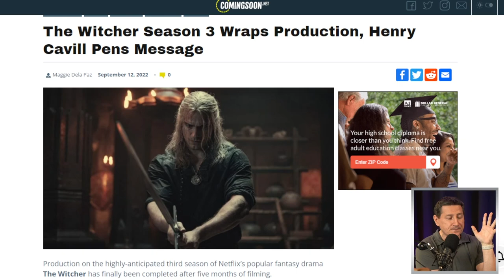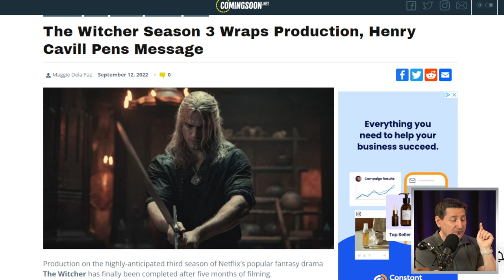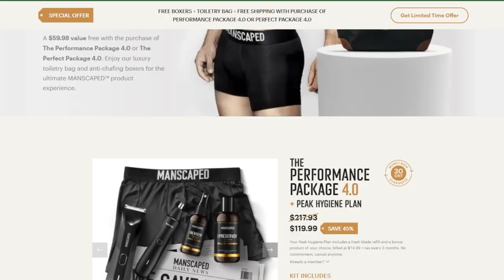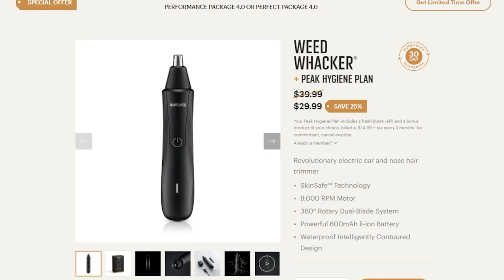Witcher Season 3 Completes Production - Official Synopsis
The Witcher (TV Series | 2019 -  ) - Geralt of Rivia, a solitary monster hunter, struggles to find his place in a world where people often prove more wicked than beasts.

Mic pre-amps

Streaming Software
Wirecast Pro